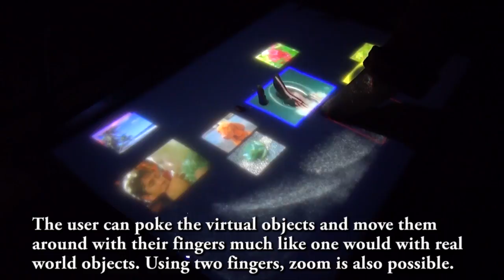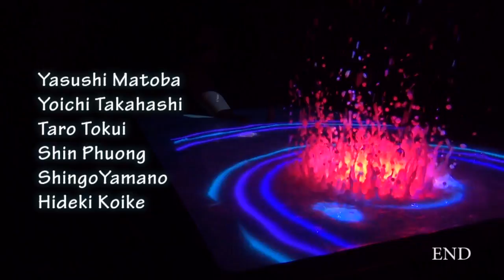AquaTop Display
AquaTop Display is a projection system that uses white water as a screen surface. This system allows the user's limbs to freely move through, under and over the projection surface. Using the unique characteristics of fluid, we propose new interactions methods specific to the projection medium, water. Our system uses a depth camera to detect input on and over the water surface to allow for interactions such as protruding fingers out from under the water surface and scooping up the water with both hands. This type of interaction is not capable with current impenetrable, rigid body, flat surfaces. For example, by floating one's limbs on the water surface, it is also possible to fuse one's body with the displayed objects for further augmented interaction by 'becoming one' with the screen.

・特許取得済みです
・商標登録済みです

・テレビ東京 WBS 「2013 トレンドたまご年間大賞」 受賞
（2017年に新しい作品「流動床インターフェース」で2回目のトレンドたまご年間大賞を受賞しました。こちらです。

・テレビ東京 WBS トレンドたまご 4000回記念スペシャル 「Kickstarter（キックスターター）賞」 受賞

・第20回日本ソフトウェア科学会インタラクティブシステムとソフトウェアに関するワークショップ（WISS2012）において「対話発表賞」（ベストデモ賞）受賞

・Laval Virtual ReVolution 2013（ヨーロッパ最大の、VR・３D等の国際会議のデモ部門）入選・展示（フランス）

・Laval Virtual Award 2013（（おそらく）世界最大の、VR・３D等のコンテスト）において
「 Grand Prix 」および「 Interface and Materials 」部門賞を同時受賞（フランス）

・SIGGRAPH 2013 Emerging Technologies 入選・展示（アメリカ）

・デジタルコンテンツEXPO2013（日本科学未来館）展示
　展示レポート動画はこちら（27:38から）
紹介していただいたWEB記事はこちら：PC Watch　森山和道の「ヒトと機械の境界面」
入浴剤で風呂をディスプレイに、Kinectで手術支援、学習する人工脳
～デジタルコンテンツEXPO 2013

・経済産業省 Innovative Technologies 2013 受賞

・経済産業省 Innovative Technologies 2013 特別賞 「Culture賞」受賞

・2013アジアデジタルアート大賞展　インタラクティブアート部門 「優秀賞」 受賞

システム全体のアイディアおよびインタラクション手法の発案、ハードウエアの開発・作成を的場が行い、１号機～３号機のコンピュータプログラムを電気通信大学の近藤研、田中研、田野研 の大学院１年生が作成。４号機以降のプログラムを小池研の大学院２年生が作成。

「AquaFall Display （アクアフォール ディスプレイ）」という、水を使った別の研究もあります。水で作った滝に映像を投影します。従来の水を使ったスクリーンのように半透明ではなく、完全に不透明で白いスクリーンを水だけで空中に作れます。

AquaTop Displayの動画はこちらもあります
Ｄｉｇｉｎｆｏさんの紹介動画
水面をタッチディスプレイにする「アクアトップディスプレイ」

イギリス BBC  : Bath-water video game touchscreen makes a splash

イギリス BBC  : Cones with fans - taking a lateral approach to problems

アメリカ 「Discovery Channel」
日本 「SMAP×SMAP」
他出演

2017/4/4　PC/テクノロジーの総合情報サイト「PC Watch」のインタビュー記事の中で紹介していただきました。
森山和道の「ヒトと機械の境界面」
流動化した砂を利用する「流動床インターフェース」を体験した
〜ただの砂が液体化してサラサラに～